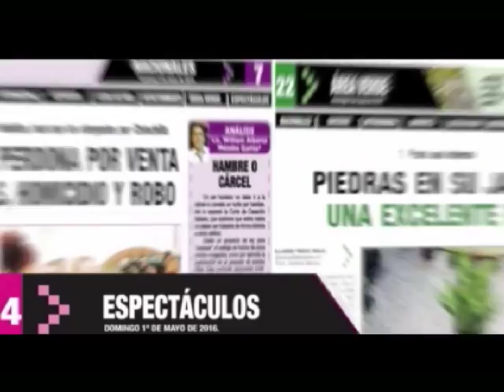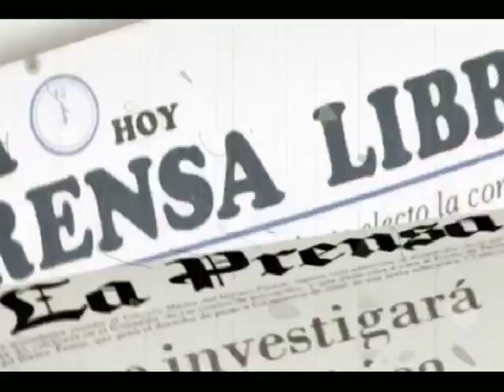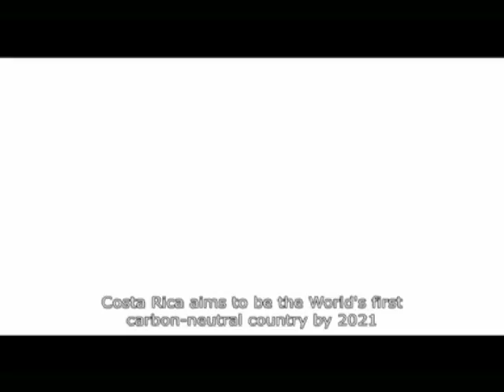SIN RODEOS_26 ENERO 2017